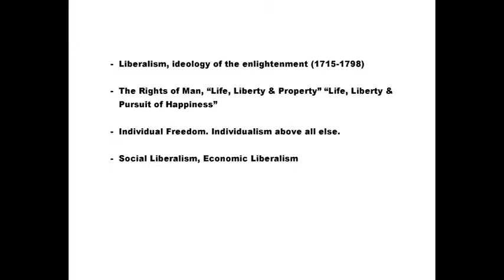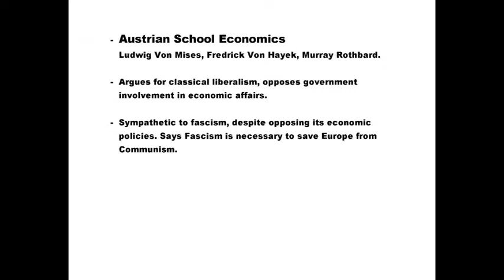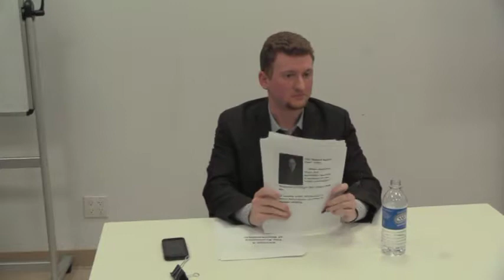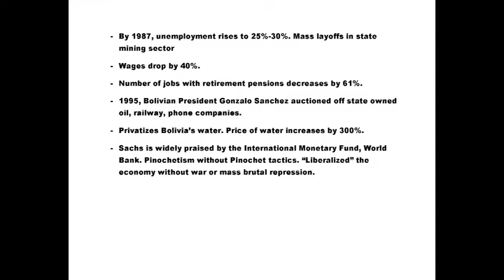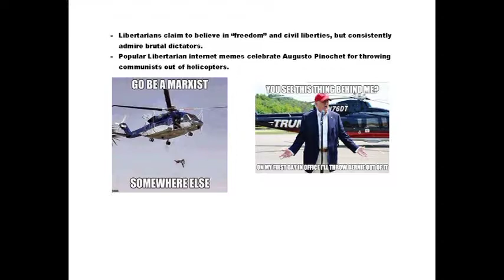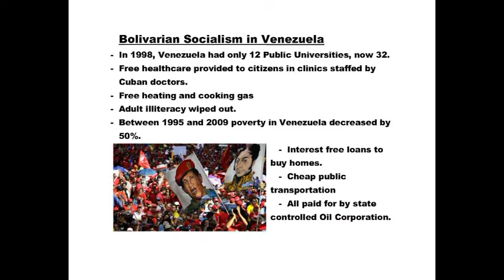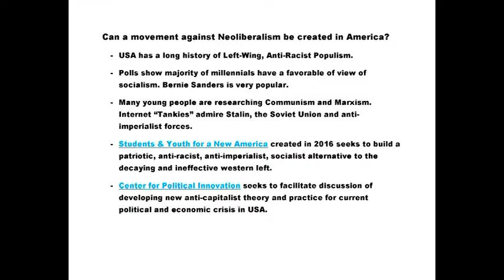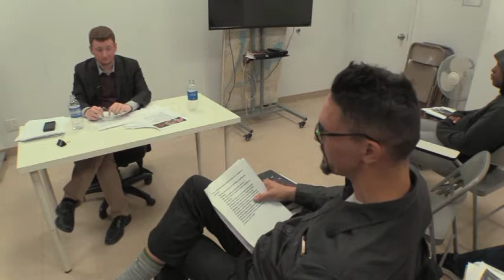What Is Neoliberalism?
Presenter: Caleb Maupin
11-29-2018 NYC